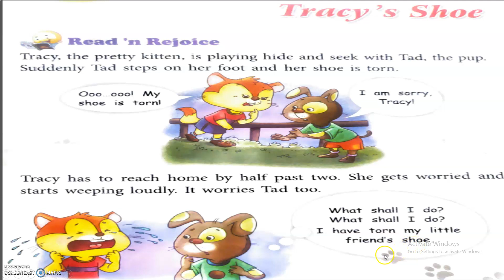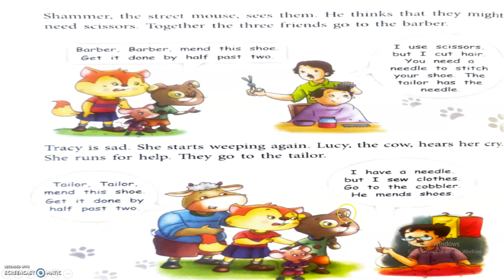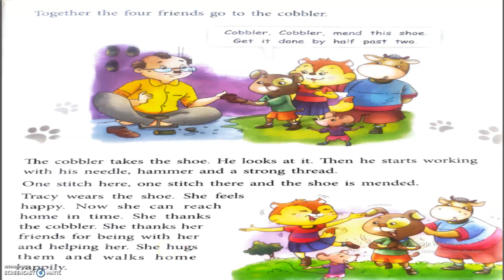Tracy's Shoe|Class I|English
This video contains an easy explanation of Class I English Chapter 3 " Tracy's Shoe